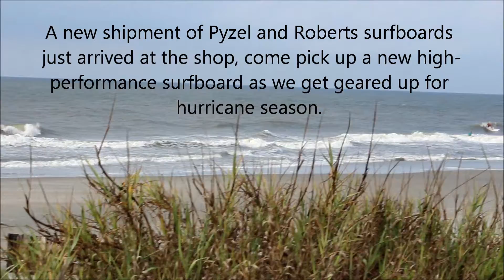surf report Folly Beach SC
Surf Report Folly Beach SC 6-26-16